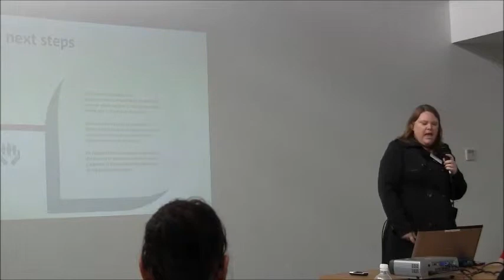YOUth Untitled Conference 2013 // Dr. Michelle Blanchard on Youth Wellbeing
YACVic's Youth Reference Group (YRG) was proud to present 'YOUth Untitled' on 20th September 2013 -- a unique forum run FOR youth BY youth, to ensure young people's voices are truly heard.

Dr Michelle Blanchard is the Head of Projects and Partnerships for the Young and Well CRC and an Honorary Research Fellow at Orygen Youth Health Research Centre, Centre for Youth Mental Health, University of Melbourne. Michelle holds a PhD in Youth Mental Health from the University of Melbourne, as well as a Bachelor of Arts (Hons) degree and a Graduate Diploma in Adolescent Health and Welfare.

In 2010, as part of the Inspire Foundation team, Michelle project managed the bid to establish the Young and Well CRC. Prior to that she was a Senior Research Officer at Inspire working on a range of research projects exploring the role of technology in improving wellbeing for young people, with a particular focus on young people vulnerable to the development of mental health difficulties.